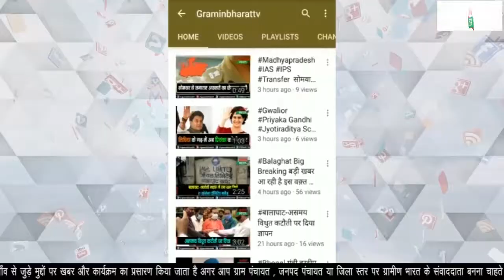गरबा के बाद अब प्रज्ञा ने खेली कबड्‌डी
भोपाल सांसद की कबड्‌डी पर कांग्रेस ने कसा तंज
ट्विटर पे कहा कौन कहता है कि वे व्हीलचेयर पर चलती हैं